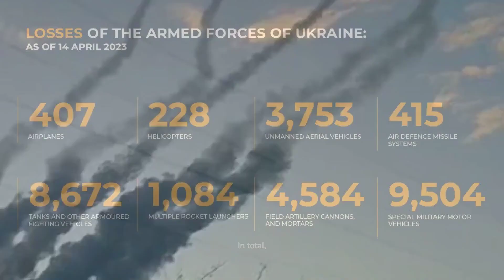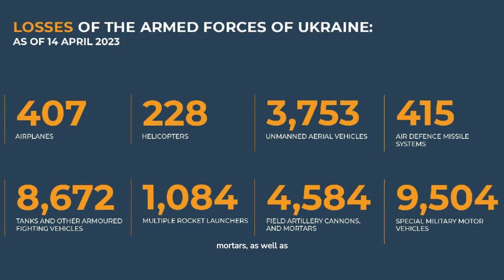AUC3I - Daily Briefing 04-14-2023 On the WAR in Ukraine